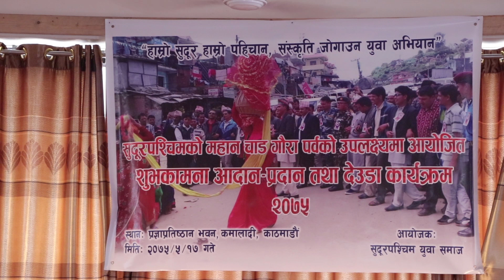सुदूर पश्चिमको महान पर्व गौरा / GAURA PARVA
© & P Music Diary Nepal

यस च्यानलमा रहेका गीत, संगीत तथा Video हरु कपी, Download गरी अन्य Channel मा upload गरेको पाइएमा प्रचालित कानुन बमोजिम कडा भन्दा कडा कारबाही गरिने छ । Embedding to a website is allowed.